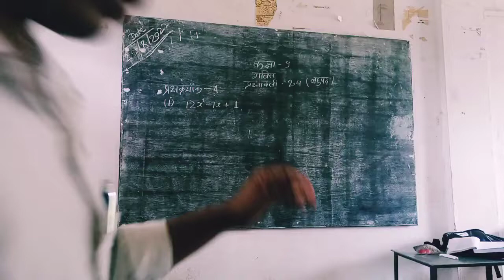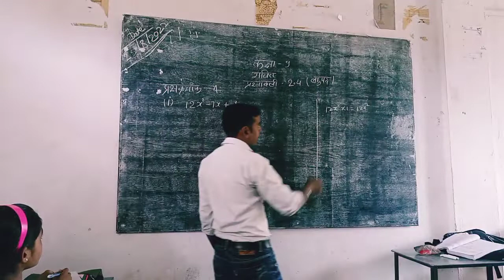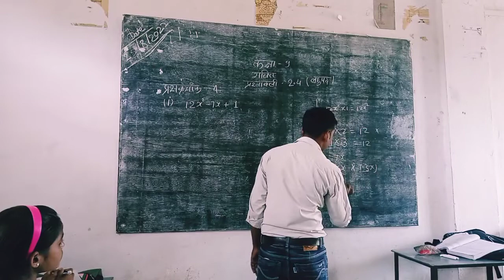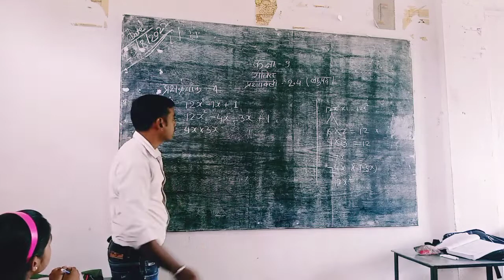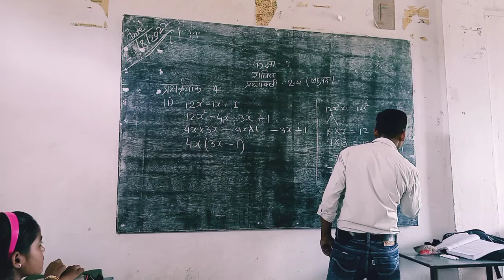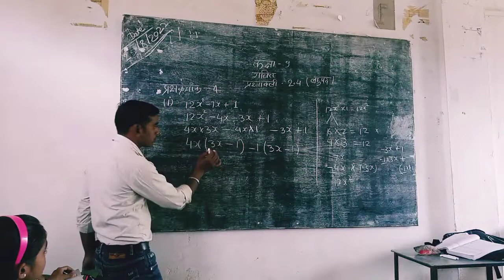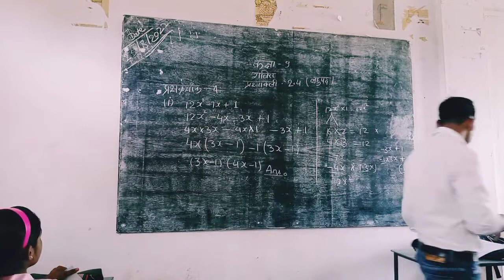Class 9 Math Offline Class || Live in Government School by Sonu Sir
कक्षा 10 गणित प्रश्नावली 3.3 प्रश्न क्रमांक 1(vi)

______________Your Quries-_____________

kaksha 9 ganit prashnawali 2. 4
kaksha 9 ganit prashnawali 2 point 4
kaksha 9 ganit prashnawali 2 point 3
2.4 math class 9 hindi medium
kaksha 9 ganit prashnawali 2. 3
kaksha 9 ganit prashnawali 2. 5 in hindi

कक्षा 9 विषय गणित प्रश्नावली 2 पॉइंट 4
कक्षा 9 विषय गणित प्रश्नावली 2 पॉइंट 4 के प्रश्न उत्तर
कक्षा 9 विषय गणित प्रश्नावली 2 पॉइंट 4 का पांचवा सवाल
कक्षा 9 विषय गणित प्रश्नावली 2 पॉइंट 4 का पहला  सवाल
कक्षा 9 विषय गणित प्रश्नावली 2 पॉइंट 4 का दूसरा सवाल
कक्षा 9 विषय गणित प्रश्नावली 2 पॉइंट 1
कक्षा 9 विषय गणित प्रश्नावली 2 पॉइंट 2
कक्षा 9 विषय गणित प्रश्नावली 2 पॉइंट 3

# polynomial